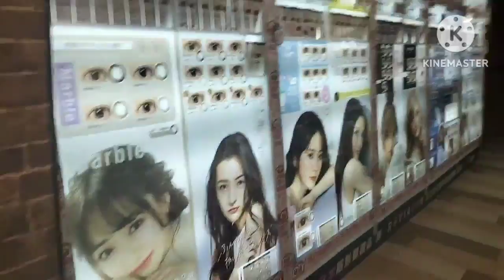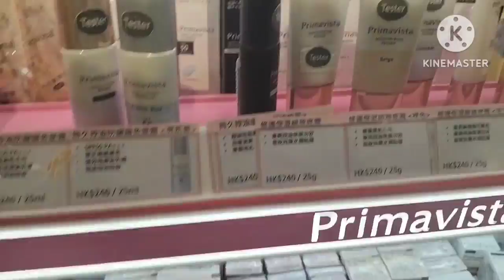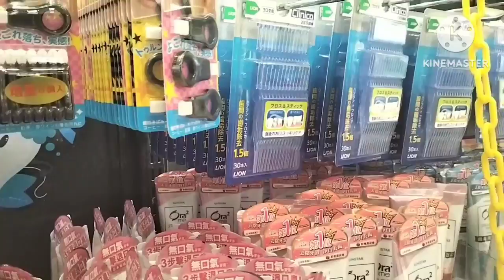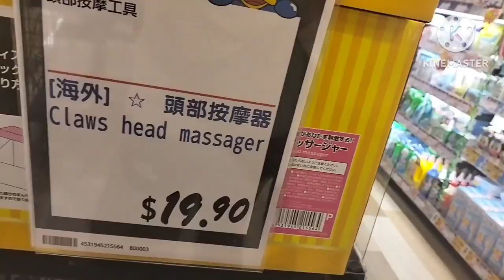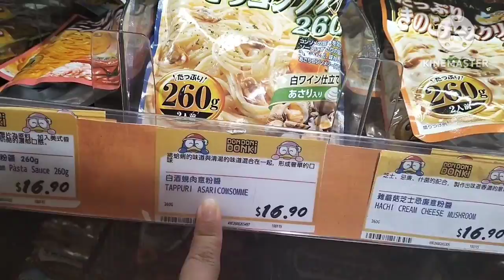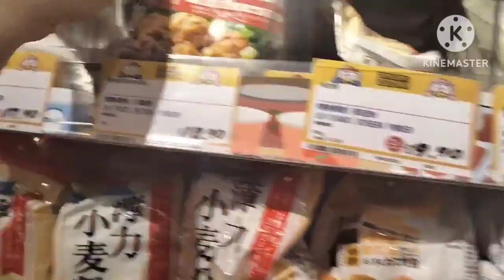DON-DON DonKi central